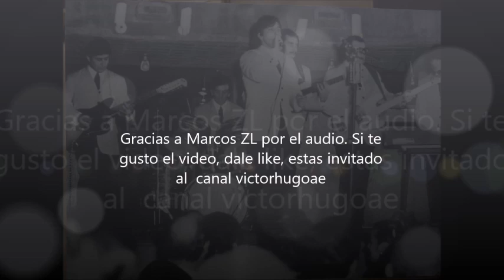Eduardo Franco nos interpreta TU CON EL --a capela.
Un tema de la composicion  de EDUARDO  FRANCO ,  en una version a  capela. Gracias Marcos ZL por el envio del audio.